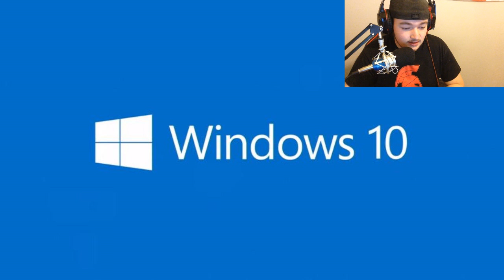Outlast 2|Star Wars|Xbox One|DesTiny Update! ESC Weekly #2